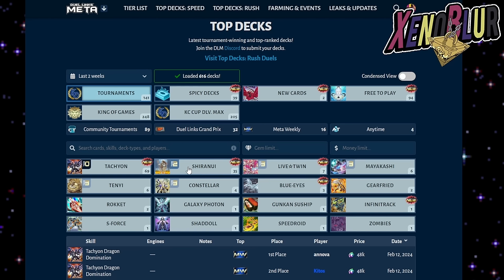NO TIRES TUS GEMAS A LA BASURA!! Debes Evitar esta Caja!? | Yu-Gi-Oh! Duel Links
MUCHOS ACONSEJAN NO TIRARLE GEMAS a Tachyon of Galaxy debido a una banlist inminente!!